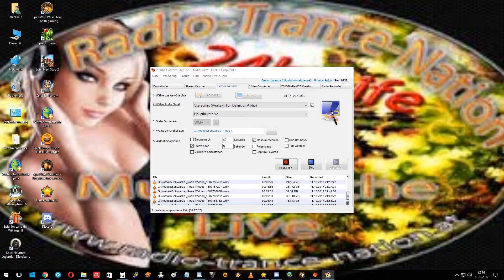Fernon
Schwarze_Rose 467